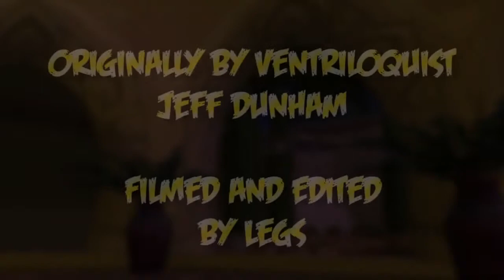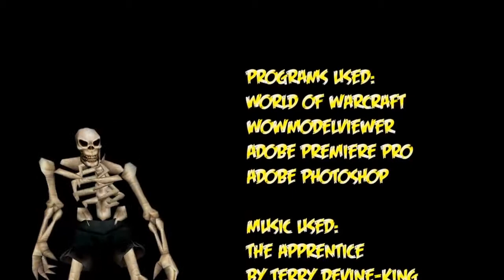Walter About Marriage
~~Video made by LegsMachinima~~